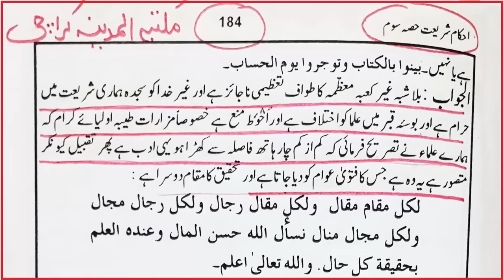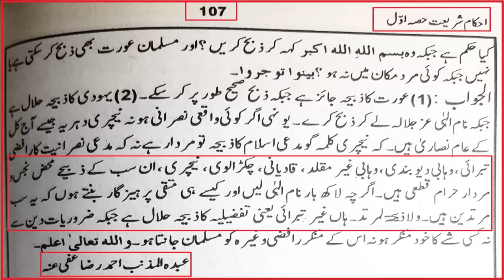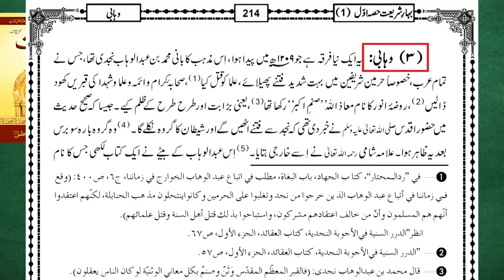Ala_Hazrat Brailvi kay 5_Fatway ??? Qaber ko Choomna ??? Wahabi Firqa ??? (Engr. Muhammad Ali Mirza)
A Critical Video Clip from 138-ILMI-o-Tahqeeqi MAJLIS (Open Q & A Session) with Engineer Muhammad Ali Mirza Bhai (Studio Recording for 22-Nov-2020).
Ref. No. 2 : Ashraf Ali Thanwi RasoolULLAH "KALIMAH" & Mufti Tariq Masood Sb. ! (Engineer Muhammad Ali Mirza)
Ref. No. 3 : Chishti RasoolULLAH "KALIMAH" peh Brailvi ULMA & Allama Saeed Asad ??? (Engineer Muhammad Ali Mirza)
Ref. No. 4 : Life STORY of Engineer Muhammad Ali Mirza ??? Mein SUNNI & SHIAH say nikal ker MUSLIM kewn hoa ???